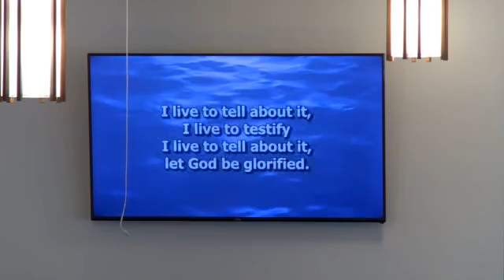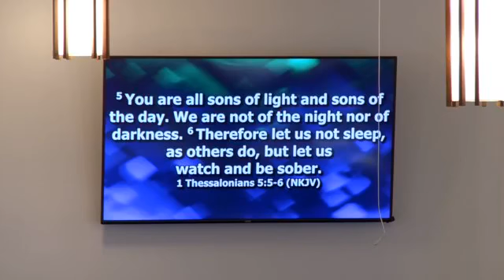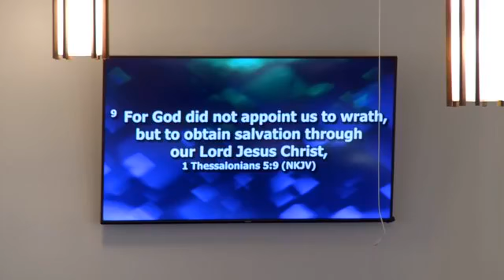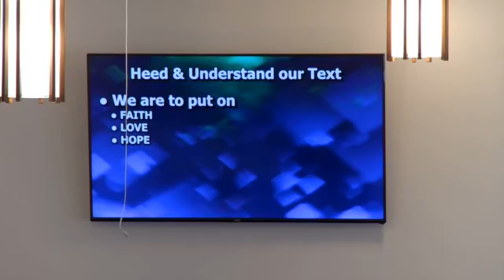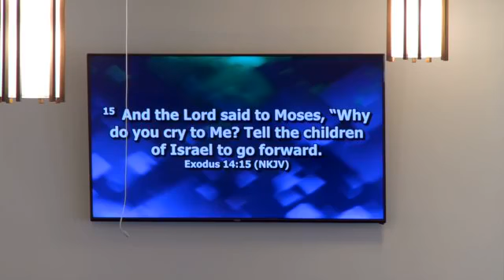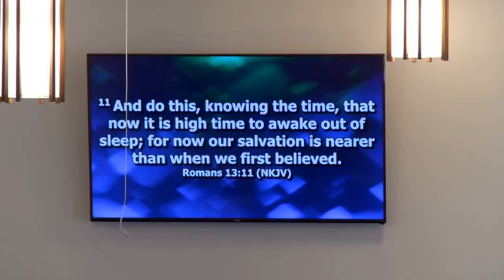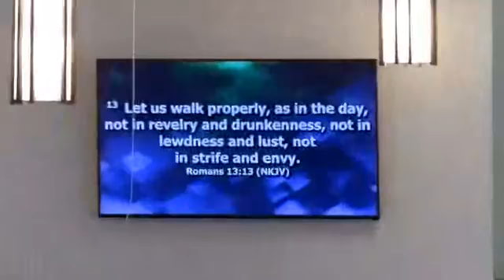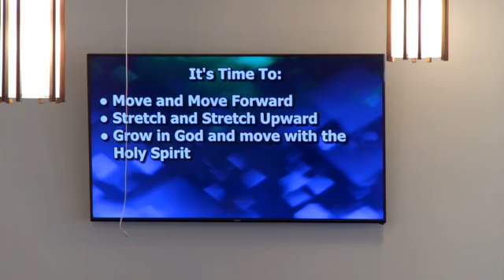Sermon October 16 2022